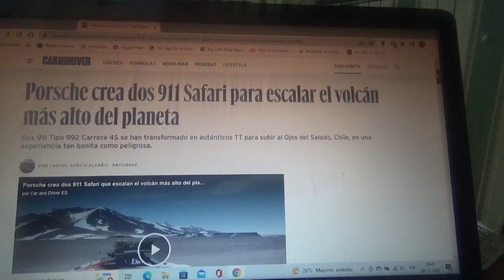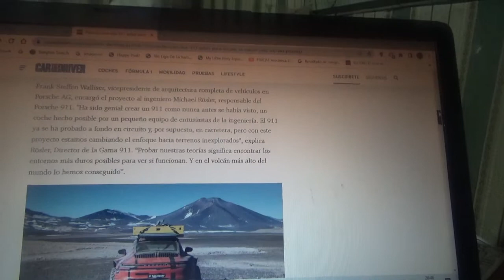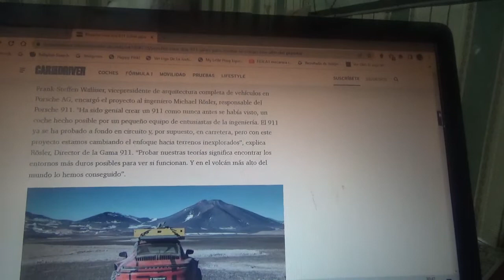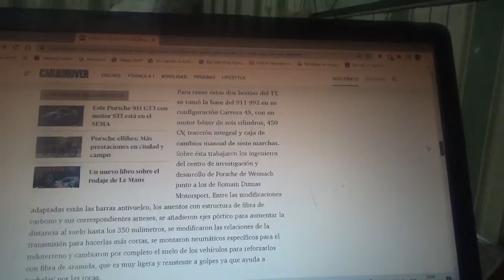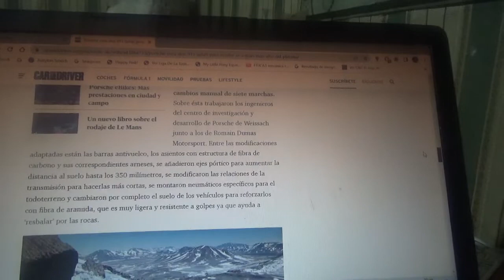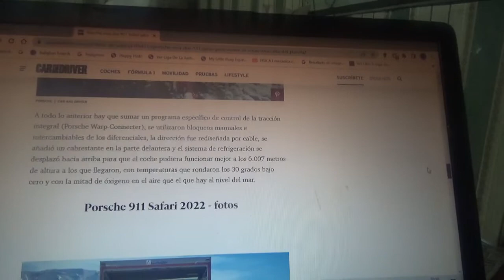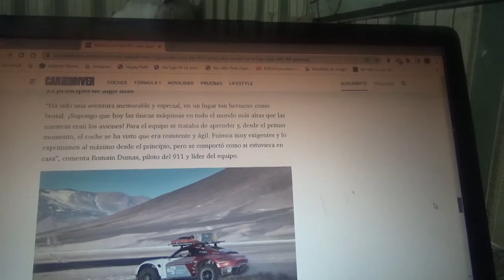Porsche creó dos nuevos 911 Safari y los rodó en el volcán mas alto del mundo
La marca automotriz alemana los probó precisamente en el volcán Ojos del Salado acá en Chile en la Región de Atacama en una bonita y arriesgada experiencia